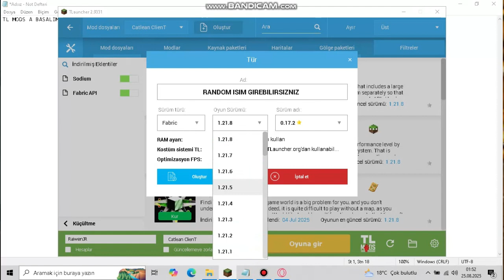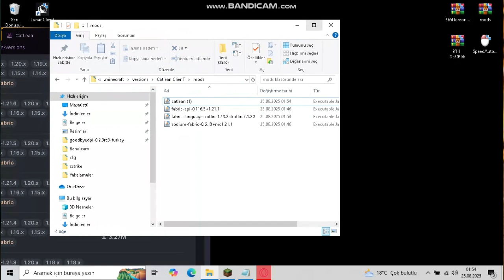CATLEAN CLİENT KURULUM - TLAUNCHER - ( SÜPRİZ SONLU :d )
SİTE 2 :  CATLEAN CLİENT YAZIN CIKAR